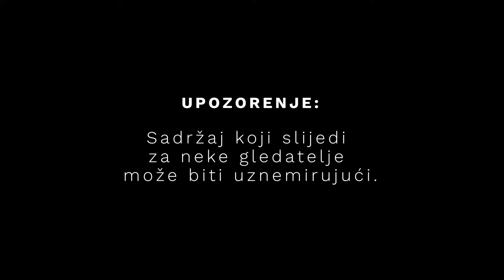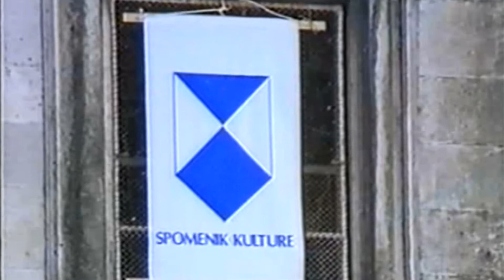Pamtimo granatiranje Dubrovnika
Na današnji dan prije 30 godina, Jugoslavenska narodna armija (JNA) napala je dubrovački Stari grad, koji je UNESCO proglasio svjetskom kulturnom baštinom. Bio je to posljednji dan granatiranja Dubrovnika koje je počelo 1. listopada 1991. godine.

MKSJ je za zločine počinjene tokom tog napada osudio dvojicu visokorangiranih oficira JNA – Miodraga Jokića i Pavla Strugara. U predmetu protiv Strugara, MKSJ je razaranje kulturne baštine proglasio ratnim zločinom.

MRMKS se sjeća ovih događaja i odaje počast žrtvama.